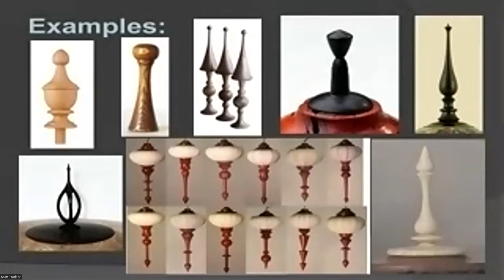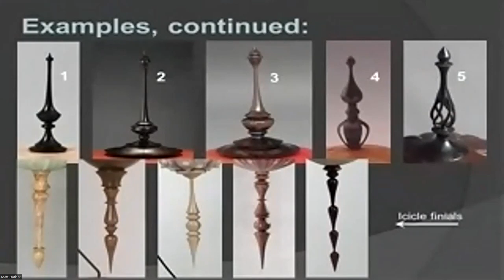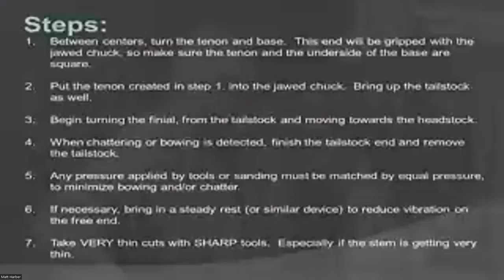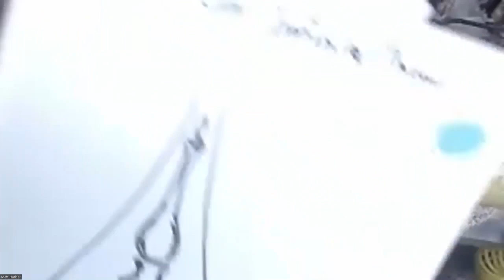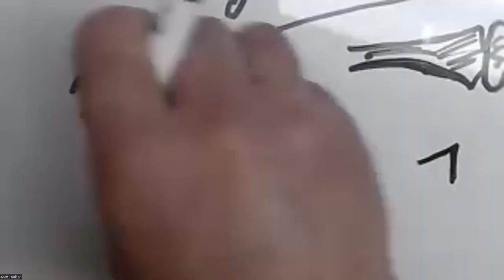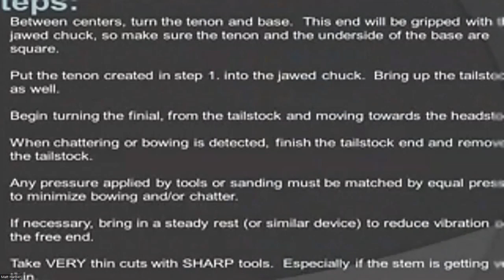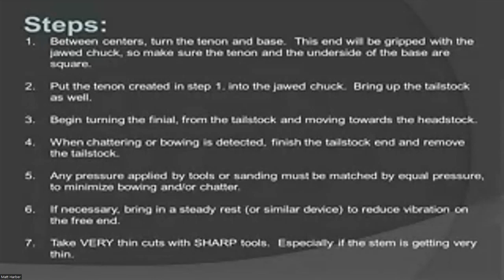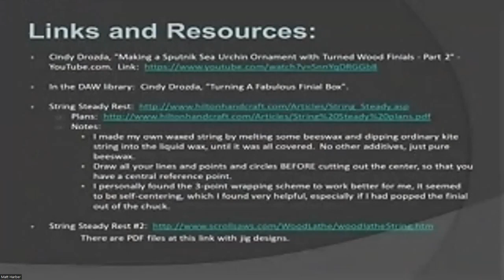2022-10-12 Demo: Turning a finial with Matt Harber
Learn a bit more about turning finials.  Matt offered a method, also explained by Cindy Drozda,  on keeping your finials in proportion and perhaps more elegant.   Check out the video of Matt's demo for 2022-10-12.